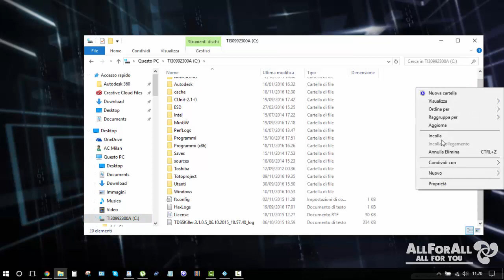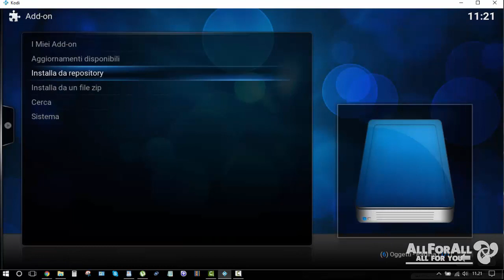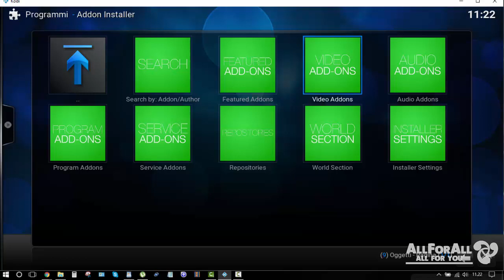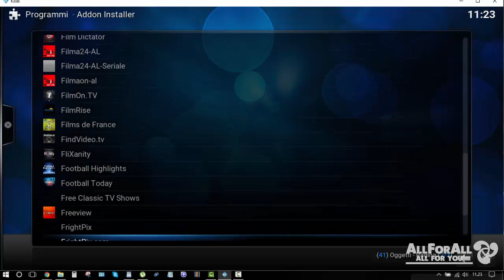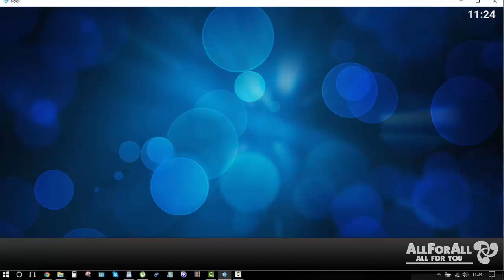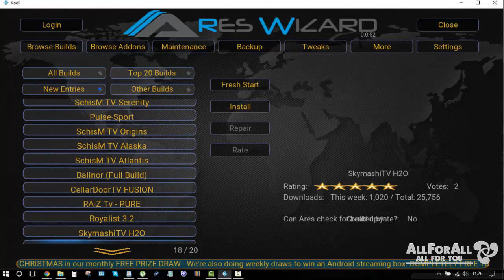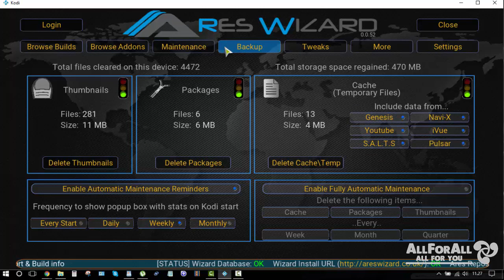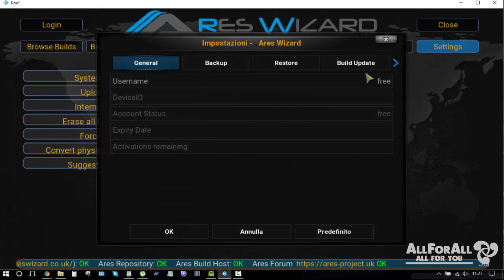Ares Wizard e Addon Installer [ KODI ] due ADD-on per tutto (GUIDA e INSTALLAZIONE)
Guarda questo video per scoprire i due MIGLIORI add-on per KODI per fare praticamente ogni cosa.

ALTRI VIDEO

LINK ADD-ON

TRACCE AUDIO